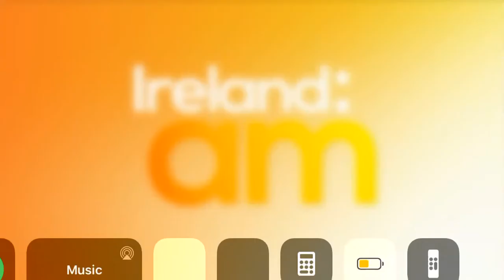Ireland AM Hairtalk Makeover part1